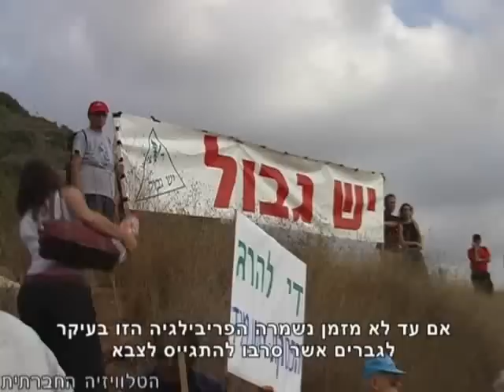אי ציות אזרחי של נשים - הכתבה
המאבק של האוכלוסיה הישראלית נגד הכיבוש, החל בשנים האחרונות לקבל מימדים חדשים של אי ציות לחוק. אם עד לא מזמן נשמרה הפריבילגיה הזו בעיקר לגברים, אשר סרבו להתגייס לצבא או לשרת בשטחים הכבושים, באו פעילות השמאל והראו שגם להן יש דרכים יצירתיות למחאה.
כתבתה של נעמי ליית - הטלוויזיה החברתית.